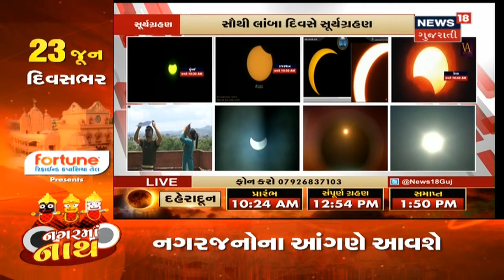Abu Dhabiનું સૂર્યગ્રહણ, શું સૂર્યનું તેજ ઓછું થશે તો અંધારુ છવાશે?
Abu Dhabiનું સૂર્યગ્રહણ, શું સૂર્યનું તેજ ઓછું થશે તો અંધારુ છવાશે? અબુધાબીનું સૂર્યગ્રહણ